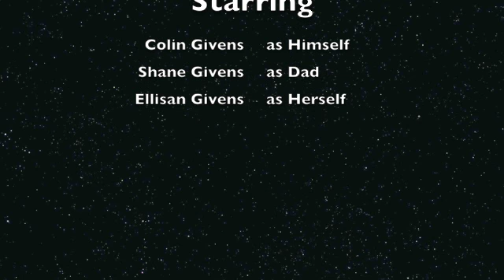Epic Showdown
Colin presents his first Infinity instructional video called "Epic Showdown"